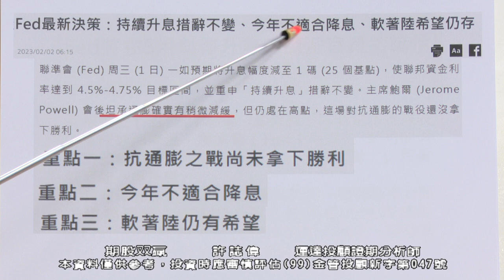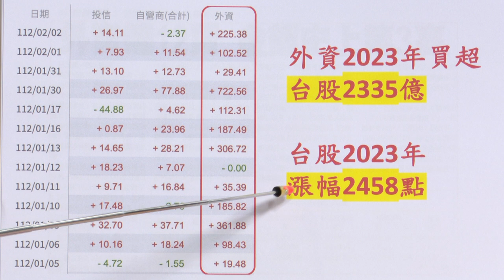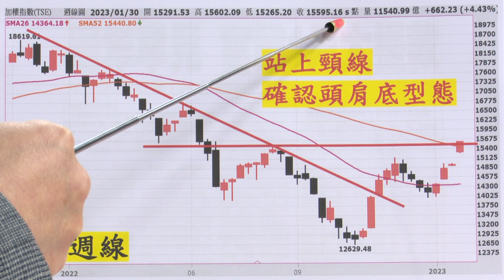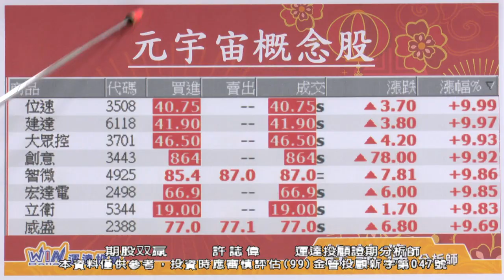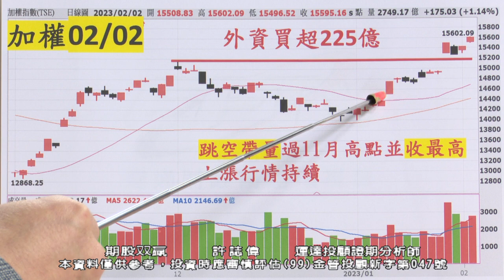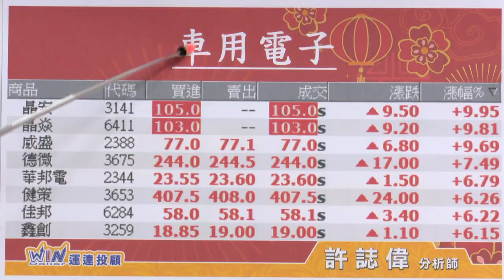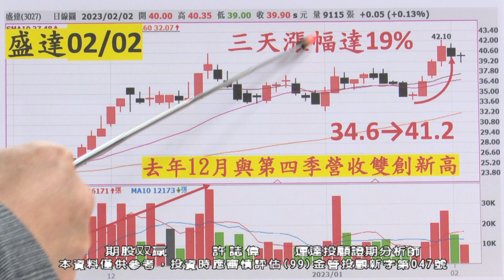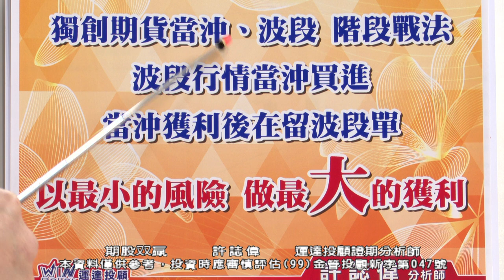20230202 1930 許誌偉 期股双贏